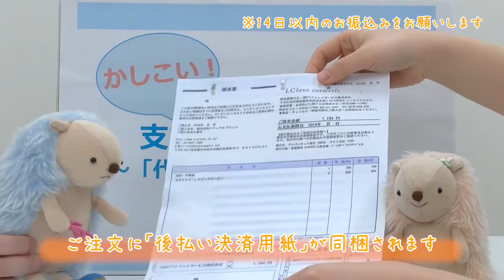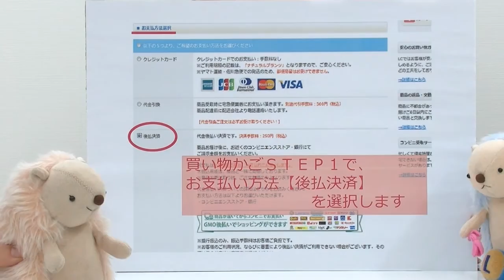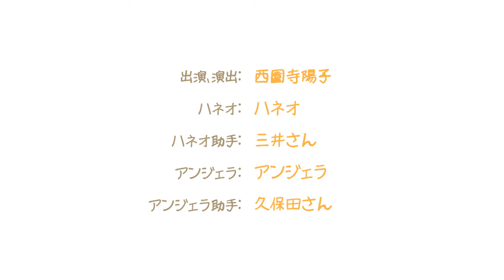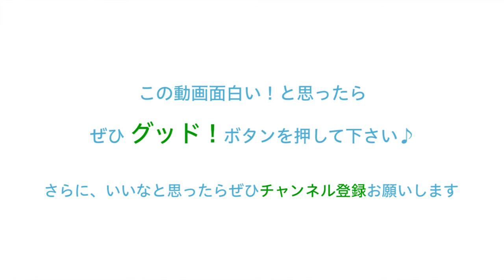【ＬＣ通販】後払い決済でスマートにお買い物♪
ＬＣをもっと楽しむための情報を、ＬＣスタッフ西園寺さんが楽しくお届けします！
ＬＣの話題の波に乗りましょう♪

『かしこい！支払方法の選び方～「代金後払い決済」とは～』

今年の４月に開始したばかりの「代金後払い決済」について分かりやすく解説してくれます。ハネオとアンジェラも、大活躍です♪

【ＬＣからのお知らせ】

★ラブグッズの破棄に、困っていませんか？？￢